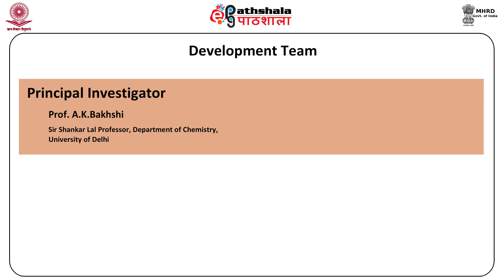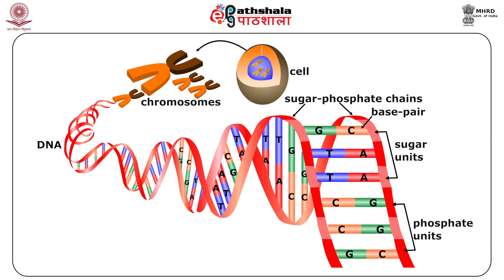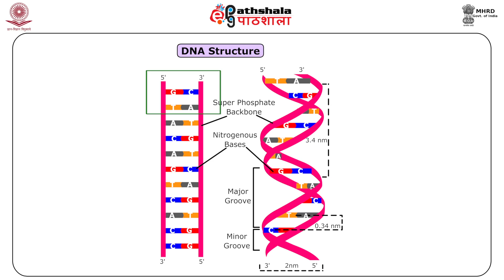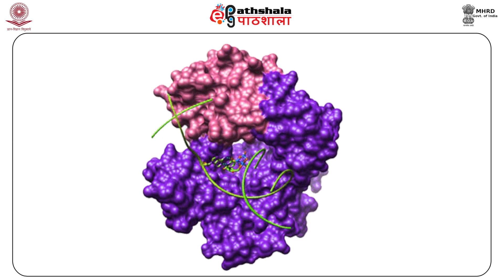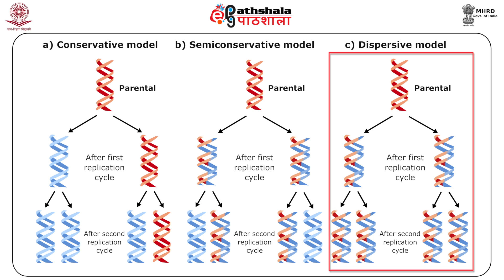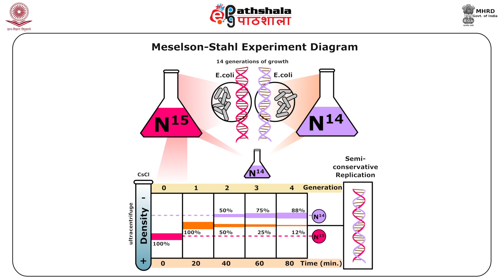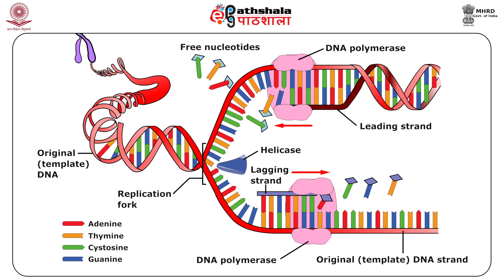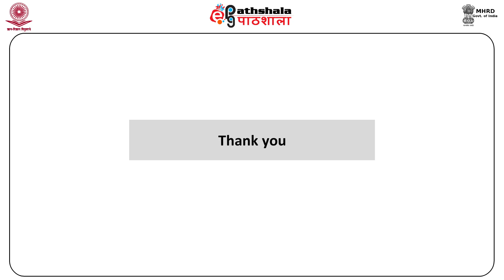DNA polymerisation Model system